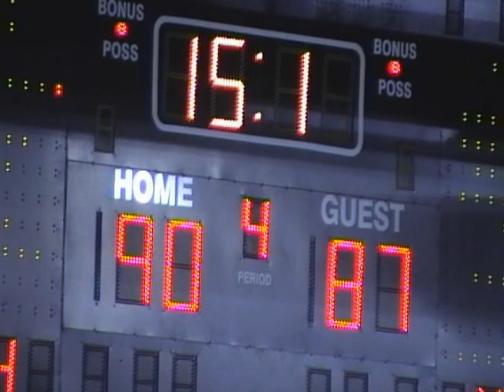NG Fair Play KK Proleter KK Mega Vizura